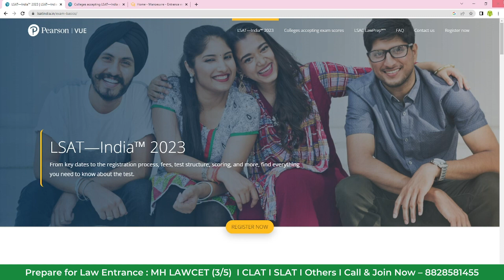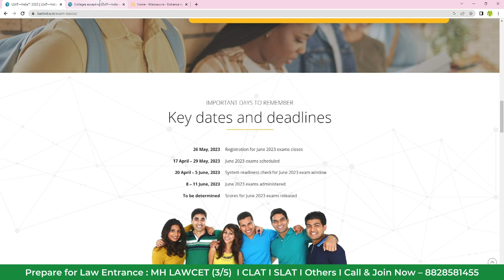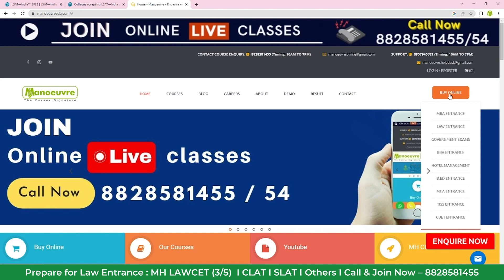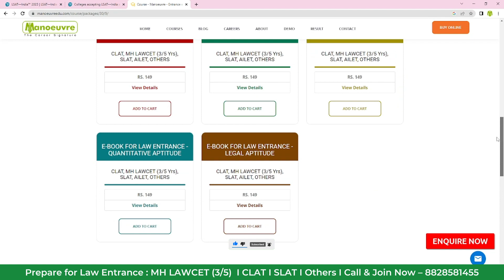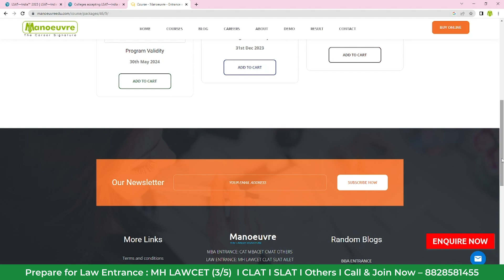LSAT (Law School Admission Test) 2023 - Last Date For Registration | LSAT Score Accepting Colleges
Call/WhatsApp on
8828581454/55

CLASSROOM COACHING :-
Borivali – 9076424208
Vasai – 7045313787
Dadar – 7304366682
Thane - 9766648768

Must Watch :-